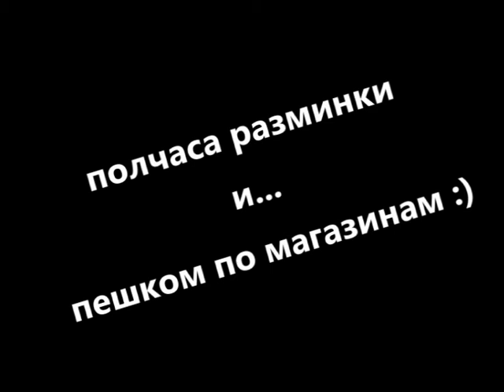#по-женски Чистим машину от снега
Размещаю видеозапись в сжатом ( в ускоренном ) виде...
на самом деле на всё ушло 30 минут.